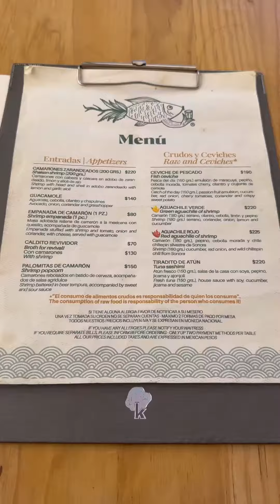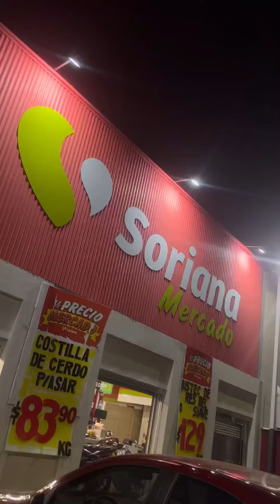Wandering around Oaxaca Mexico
First fay here was awesome! Feeling so insanely grateful you have no idea… 3 days here and then to puerto Escondido. First gym sesh in Mexico tomorrow!